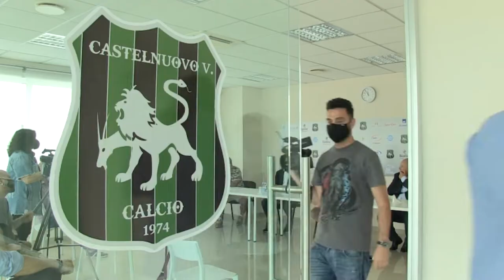Serie D. Colpo del Castelnuovo: firma Loviso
In Serie D si conferma attivissima la matricola Castelnuovo che ha messo a segno un colpo a sensazione con la firma dell’esperto centrocampista Massimo Loviso. Il Notaresco invece puntella l’attacco con gli innesti di Mancini e Marchionni